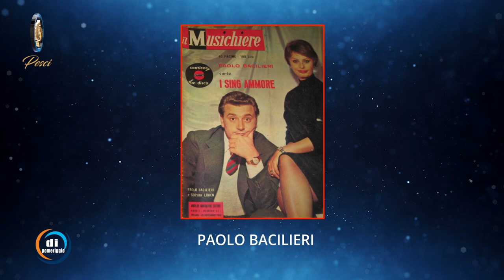Oroscopo Musicale del 21 febbraio - Johnny Dorelli